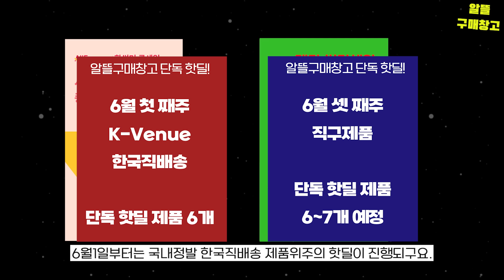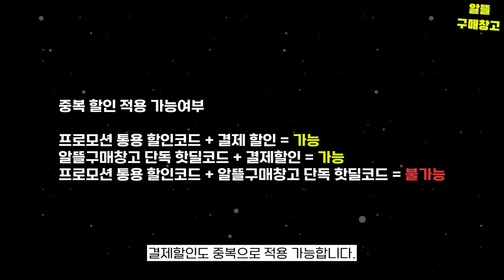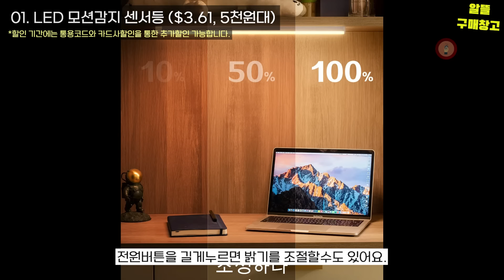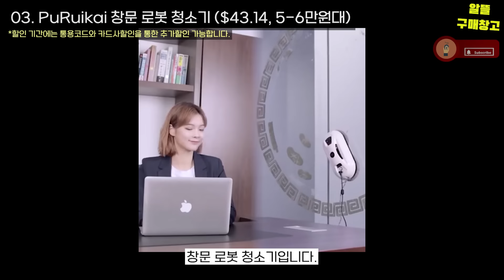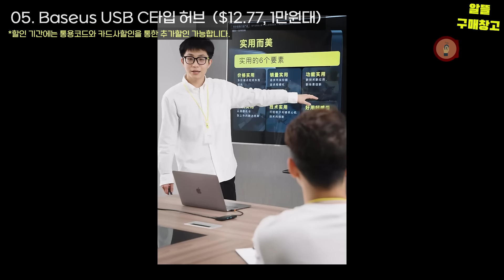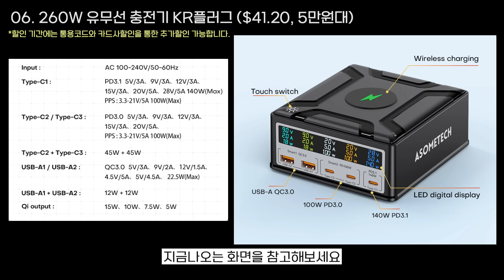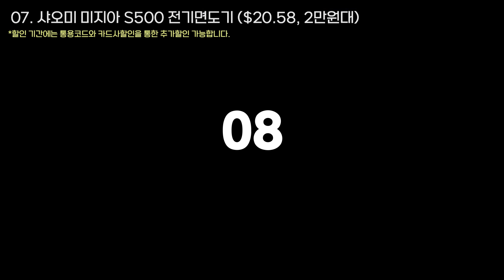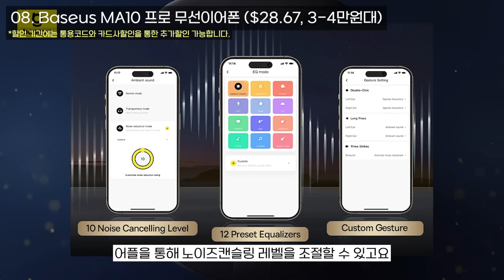[알리익스프레스] 6월 세일행사 전 꼭 보세요! (프로모션 정보, 단독 특가이벤트 프리뷰)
☀️알리 썸머세일 메인 00:00

📅 프로모션 기간 00:54
예열 시간: 5월 29일 ~ 5월 31일
판매 시간 : 6월 1일 밤 00시 ~ 6월 7일 밤 23시 59분

🗂️ 프로모션 코드 01:16
- 29달러 이상 구매 시, 4달러 할인 : ALISUMMER04
- 59달러 이상 구매 시, 8달러 할인  : ALISUMMER08
- 89달러 이상 구매 시, 12달러 할인 : ALISUMMER12
- 139달러 이상 구매 시, 20달러 할인 : ALISUMMER20
- 299달러 이상 구매 시, 50달러 할인 : ALISUMMER50

💳결제 할인 01:39
KB국민카드: $100 이상 주문 시 $11 할인
신한 Mastercard: $70 이상 주문 시 $9 할인
하나 Mastercard: $70 이상 주문 시 $9 할인
우리 Mastercard: $70 이상 주문 시 $9 할인
NH농협카드: $100 이상 주문 시 $10 할인
삼성 Visa Card: $80 이상 주문 시 $10 할인
삼성 Mastercard: $80 이상 주문 시 $10 할인
카카오페이: $150 이상 주문 시 $10 할인
네이버페이: $130 이상 주문 시 $13 할인
네이버페이 머니카드: $100 이상 주문 시 $15 할인

[알뜰구매창고 단독핫딜제품 6가지 프리뷰] 02:29
1)  르젠 BLDC 무선 선풍기
2)  로이드미 미로 헤어드라이기
3)  디베아 차이슨 무선청소기 ALLNEW29000+
4) JBL GO3 블루투스 스피커
5) 삼성전자 SL-M2030 흑백 레이저 프린터
6) 삼성 스마트모니터 M7

[제품 추천 10가지] 05:13

(05:31) 01. LED 모션감지 센서등 ($3.61, 5천원대)

(06:11) 02. Essager 20,000mAh 보조배터리 ($18.32, 2만원대)

(06:58) 03. PuRuikai 창문 로봇 청소기 ($43.14, 5-6만원대)

(07:49) 04. Anker 블루투스 스피커 Motion+ ($62.14, 8만원대)

(08:57) 05. Baseus USB C타입 허브  ($12.77, 1만원대)

(09:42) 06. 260W 유무선 충전기 KR플러그 ($41.20, 5만원대)

(10:44) 07. 샤오미 미지아 S500 전기면도기 ($20.58, 2만원대)

(11:26) 08. Baseus MA10 프로 무선이어폰 ($28.67, 3-4만원대)

(12:49) 09. Baseus GH02 게이밍 무선헤드폰 ($44.92, 6만원대)

(13:50) 10. Baseus 차량용 휴대폰 거치대 ($8.56, 1만원대)